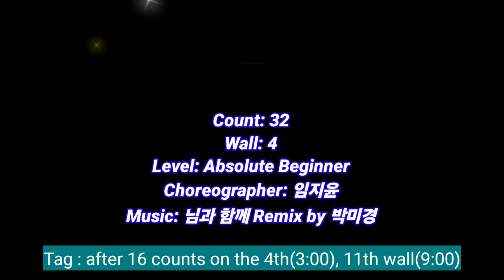🌻님과 함께 Remix🌻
Stepsheets :

Count: 32
Wall: 4
Level: Absolute Beginner
Choreographer: 임지윤

Tag : after 16 counts on the 4th(3:00), 11th wall(9:00)